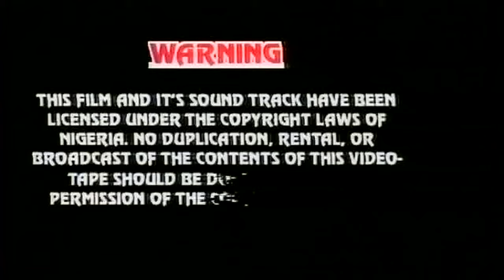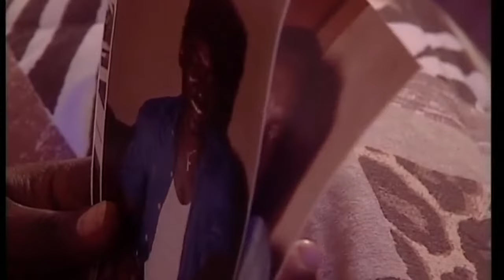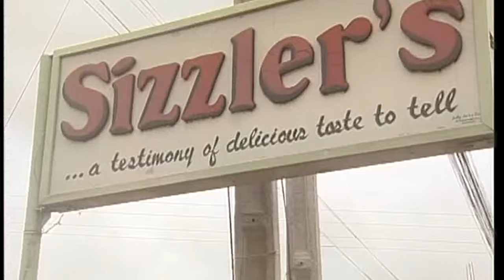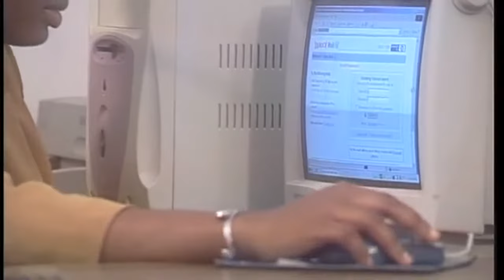TWENTY FOUR HOURS 1 by CLEMS OHAMEZE MIKE EZURUONYE ENEBELI ELEBUWA - CLASSIC NIGERIAN FULL MOVIE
Watch out for this classic movie TWENTY FOUR HOURS starring CLEMS OHAMEZE, MIKE EZURUONYE, ENEBELI ELEBUWA and many more

Nollywood movies. Watch Best of Nigerian Nollywood movies, Nollywood comedy, Romance, Drama, Action and Epic movies.